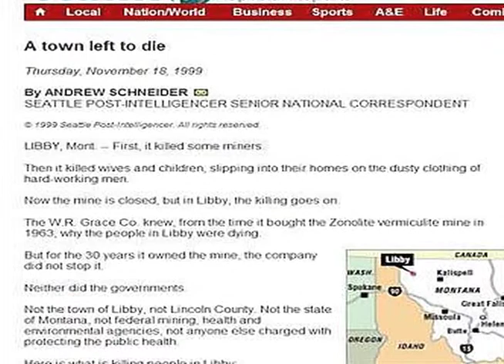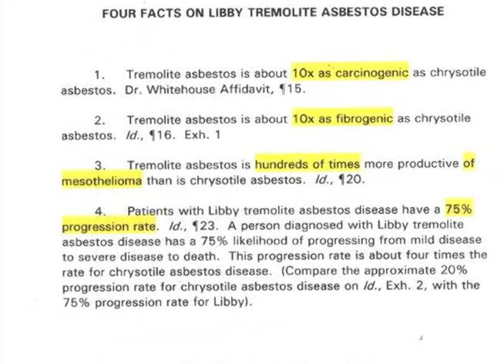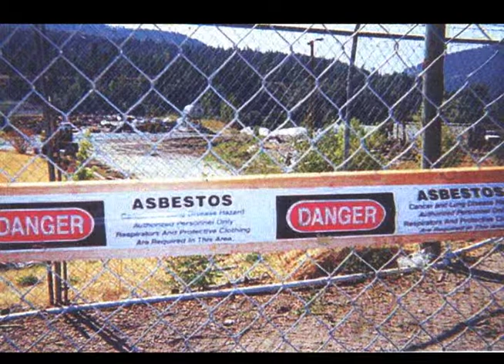Lessons of Libby, Montana by Gayla Benefield